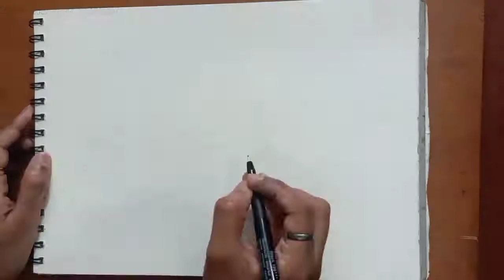How to draw Harley Davidson for beginners|Doodle|Zentangle|Mandalaart|Sruthyz Art gallery